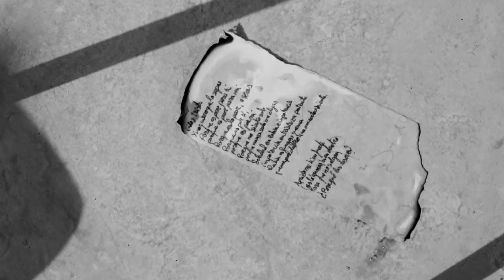Videoarte 1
¿Sabes?
Estoy triste.
Y no quiero que lo sepas
Porque es peor para ti.
Porque es peor para mi.
Porque es peor, a secas.
Porque es por ti,
porque es por mi.
Porque me siento solo,
porque nunca solo me dejas.
Soledad en rabia e impotencia,
impotencia en tristeza potente.
Rabia es fuego, y quema,
quema por dentro a un muerto viviente.

Aprietome bien fuerte
las lágrimas, bien dentro
para que no salgan.
¿Para qué las conservo?